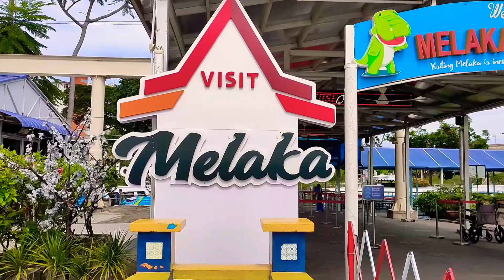Sempoi @Sungai Melaka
Percutian menyeronokkan apabila Melaka Bercuti saat negeri lain berkerja...